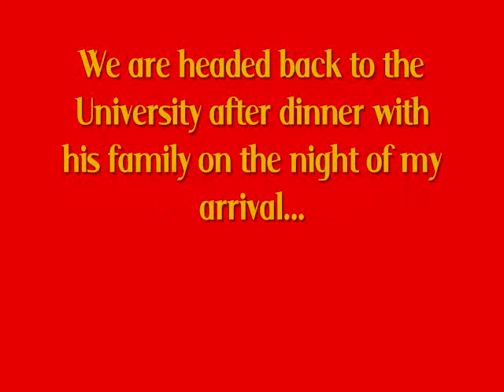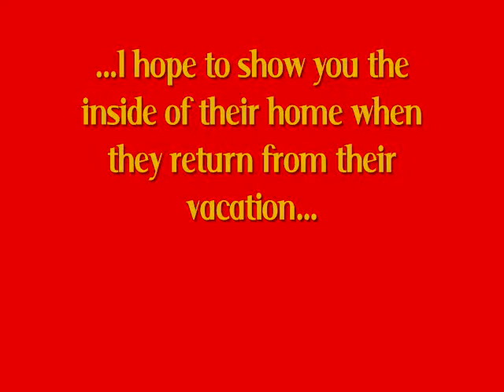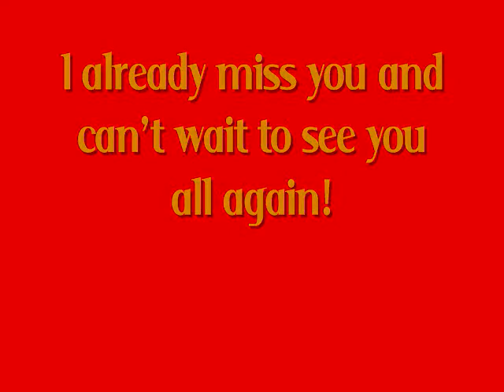Kunming Traffic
Daily traffic in Kunming, China...as far as traffic laws--there are none. More videos soon!